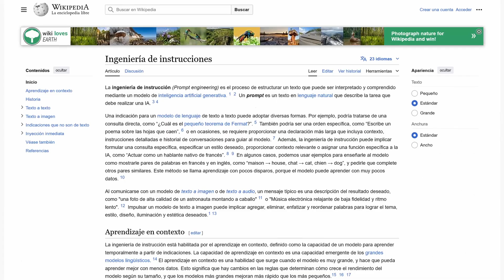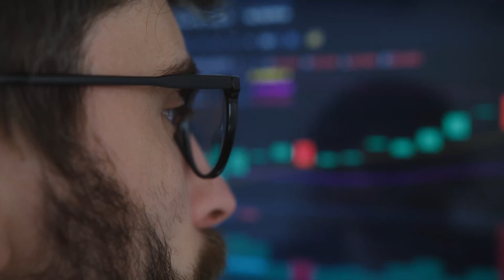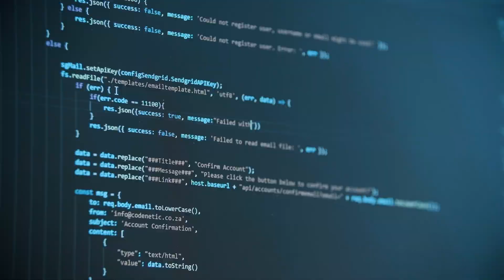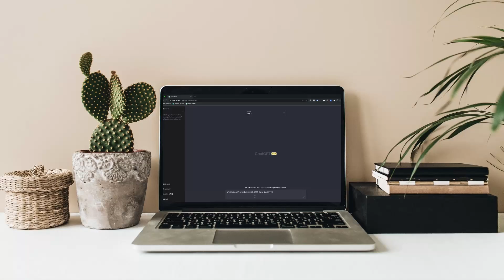Todo sobre ingeniería de prompts en 10 minutos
En este video exploramos el mundo de la ingeniería de prompts. Una habilidad clave para desbloquear el potencial de los grandes modelos de lenguaje o LLMs.

El contenido está basado en mi experiencia como ingeniero AI y en la investigación científica más reciente en este campo, destacando siete técnicas innovadoras de prompting que pueden convertir una IA confundida en una herramienta increíblemente eficaz.

Título del video: Todo sobre ingeniería de prompts en 10 minutos

Si estas aprendiendo a programar, o quieres llegar al próximo nivel en tu carrera, visita mi canal para más consejos e ideas: @RicardoSantosDiaz

Secciones:

0:00 Introducción
0:58 ¿Qué es la ingeniería de prompts o instrucciones?
1:51 Siete tips más importantes de ingeniería de prompts
1:55 1. Todo prompt tiene cuatro elementos clave
3:28 2. Utiliza psicología o comunicación positiva en tus prompts
4:10 3. Zero-shot y few-shot prompting
5:01 4. Cadena de pensamientos o Chain-Of-Thoughts
6:23 5. System 2 attention
7:22 6. Reducción de alucinaciones en LLMs
8:59 7. Emotion Prompt
9:39 Conclusiones

- Maestría en Prompts de IA
- uso efectivo de ia
- domina la ia
- técnicas de prompting
- ingeniería de prompts
- Dominando IA con Prompts